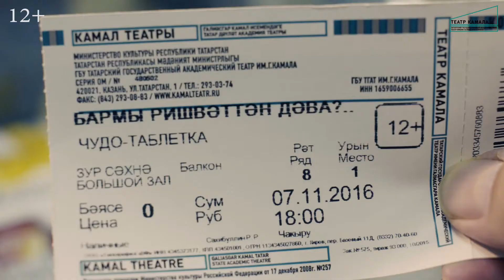7, 8 НОЯБРЬ | БАРМЫ РИШВӘТТӘН ДӘВА? | ПРЕМЬЕРА | КАМАЛ ТЕАТРЫ